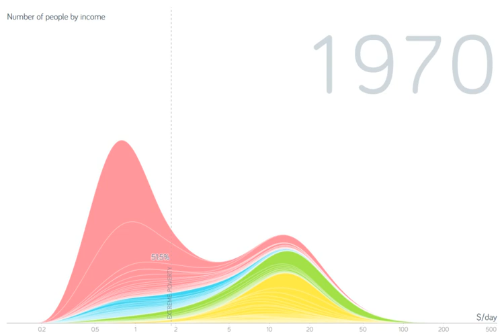Third-world | Wikipedia audio article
00:01:05 1 Etymology
00:02:04 2 Origin and shift of meaning
00:04:29 3 Third World vs. Three Worlds
00:05:04 4 Third Worldism
00:05:52 5 History
00:07:37 6 Development aid
00:09:28 7 Great Divergence and Great Convergence
00:11:24 8 See also

- Socrates

SUMMARY
During the Cold War, the term Third World referred to the developing countries of Asia, Africa, and Latin America, the nations not aligned with either the First World or the Second World. This usage has become relatively rare due to the ending of the Cold War.
In the decade following the fall of the Soviet Union and the end of the Cold War in 1991, the term Third World was used interchangeably with developing countries, but the concept has become outdated as it no longer represents the current political or economic state of the world. The three-world model arose during the Cold War to define countries aligned with NATO (the First World), the Communist Bloc (the Second World, although this term was less used), or neither (the Third World). Strictly speaking, "Third World" was a political, rather than an economic, grouping.
Since about the 2000s the term Third World has been used less and less. It is being replaced with terms such as developing countries, least developed countries or the Global South.